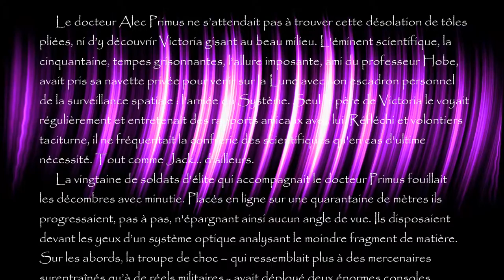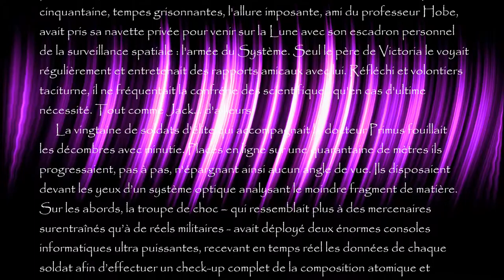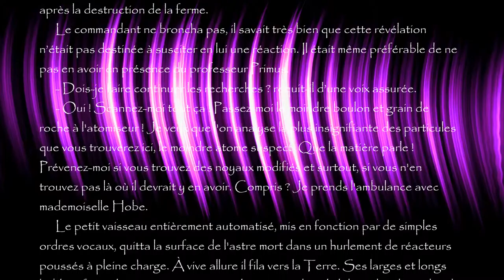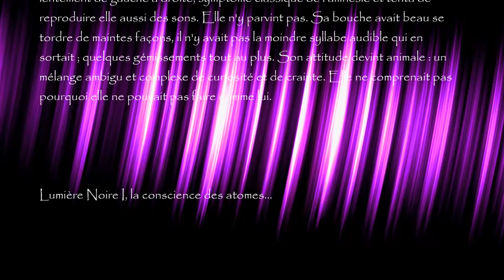Lumière Noire I, la conscience des atomes... chapitre 3, "Âme-mnésie"